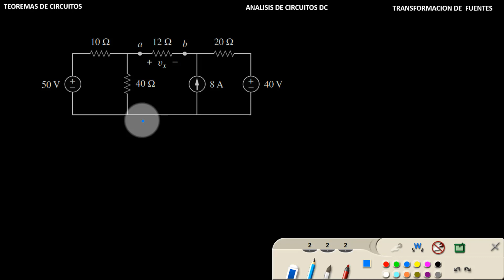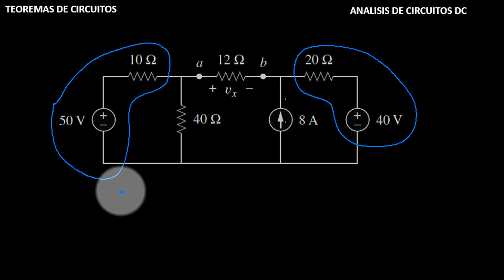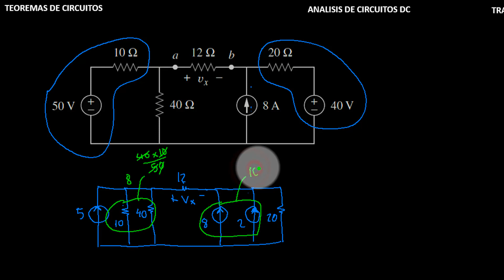TRANSFORMACION DE FUENTES EJEMPLO 8 CAPT 4 PARTE 23